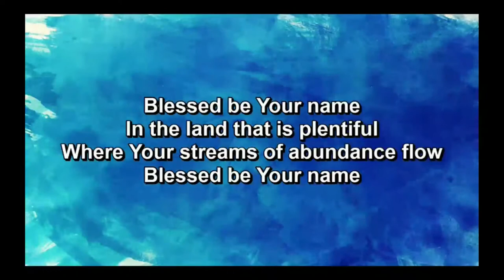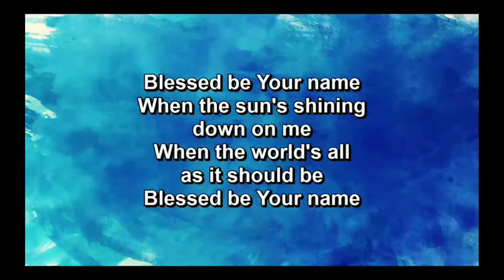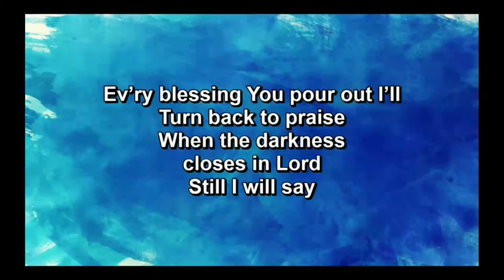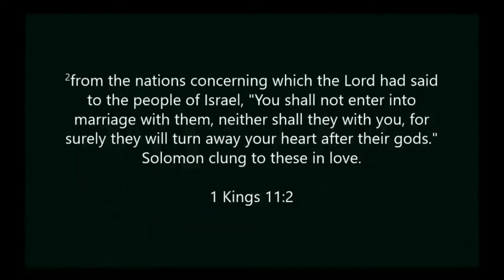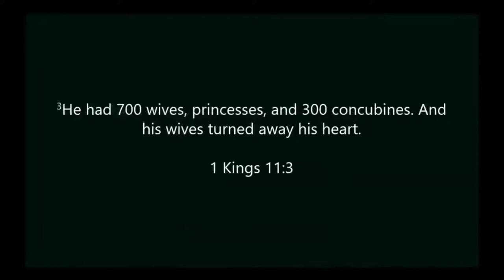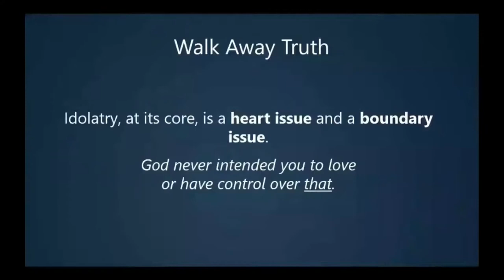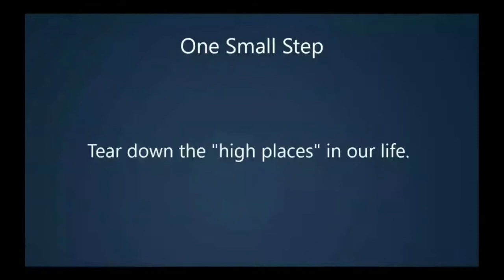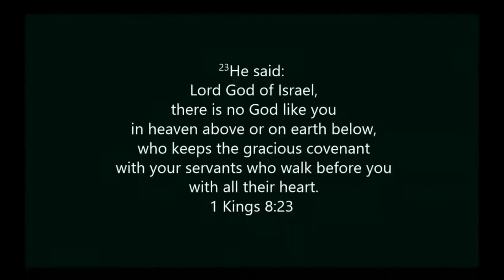Idol Eyes: Worship in the High Places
Park Hill Baptist Service 8/2 10:30am